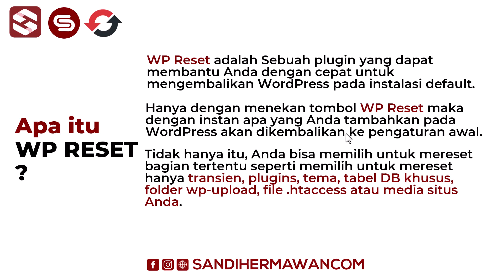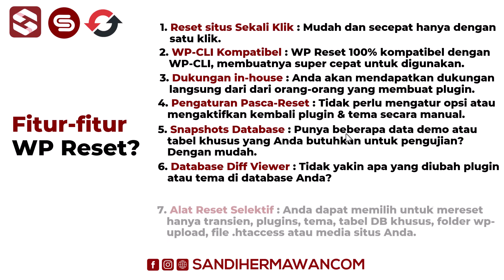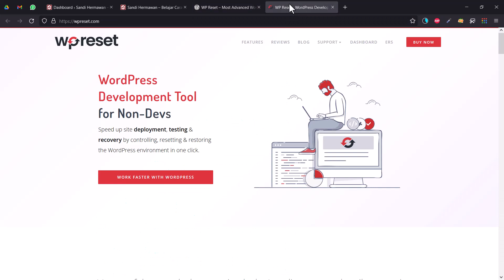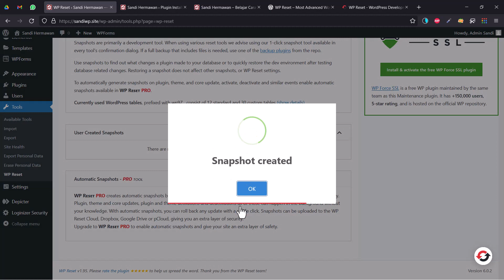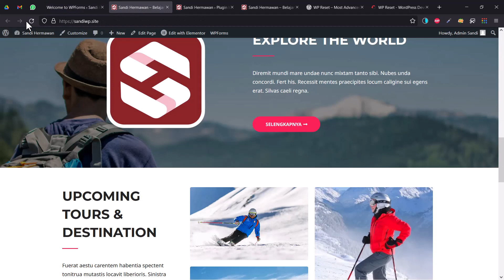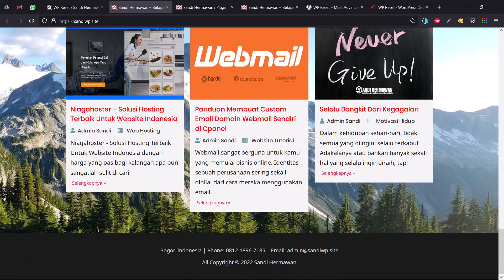Cara Mereset Website Tanpa Instal Ulang CMS di WordPress Dengan Mudah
✋ Hallo Teman-teman? WP Reset adalah Sebuah plugin yang dapat membantu Anda dengan cepat untuk mengembalikan WordPress pada instalasi default. Hanya dengan menekan tombol WP Reset maka dengan instan apa yang Anda tambahkan pada WordPress akan dikembalikan ke pengaturan awal.